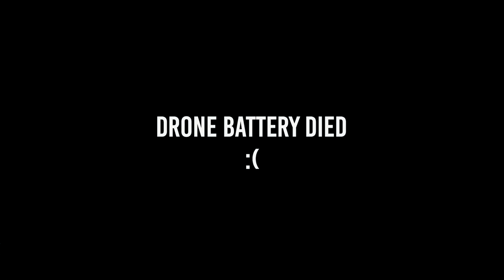Hands down THE BEST way to improve your SHORT GAME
▼ Consider supporting my journey 🙏 ▼

▼ EVERYTHING that has helped me become a consistent ballstriker in my career. Private Coaching Included▼

(Since I didn't go over what it's about in this video): It is a program where I have dumped my entire brain into everything I know about the golf swing. I've organized it in a way where you can go through the program based on whatever problems you may have in your swing. Definitely something I'm excited about and I think it can help a lot of you out!

In this video I go over what we did a lot in college golf. THE GAUNTLET. Basically, it's just an up and down contest. But we would be given a goal for 9 holes and we weren't allowed to leave practice until we made it through the gauntlet. (Not actually because of NCAA rules lol). A good score would be Even to 2 over through 9 holes depending on the conditions/difficulty, but you can absolutely adjust that to your skill level!

This is hands down THE BEST WAY to improve your short game because it forces you to learn to hit different shots. You learn how the ball reacts to different lies and you start actually focusing on hitting good chip shots. Instead of the technical mechanics of the chipping motion.

As you may already know, improving your short game is the fastest way you can improve your golf game. I'd go even a step further than that and say golf IS short game. As un-sexy as that is to say, it's absolutely true. The best players in the world aren't there because of their ball striking. It's because they can get up and down out of a trash can. It's unreal.